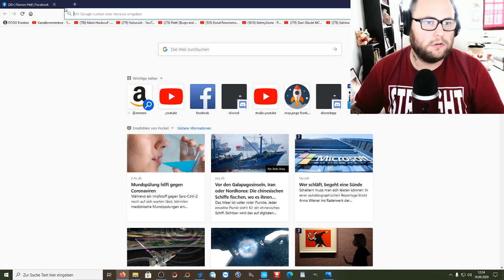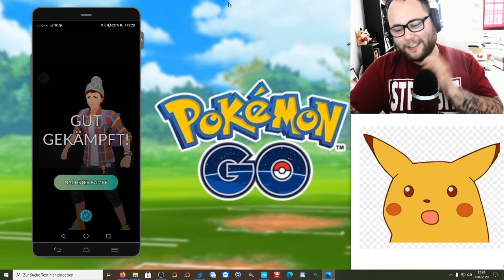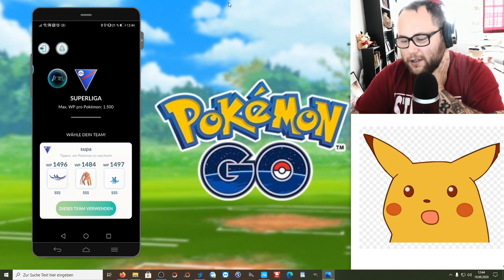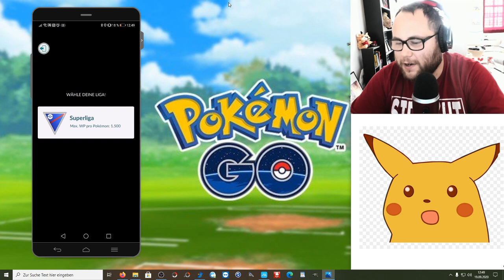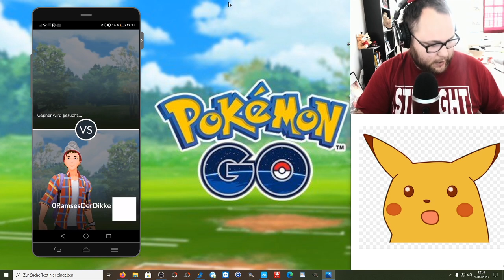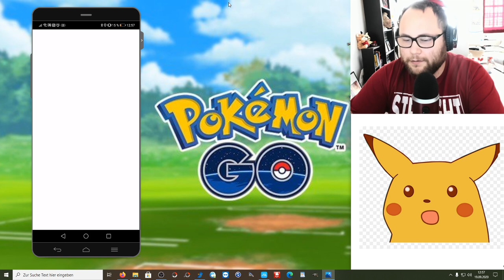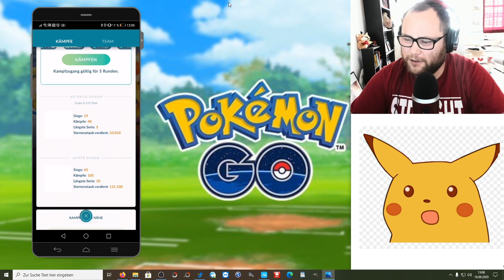Weiter Gehts : GBL Superliga / GO Battle League | Pokémon GO Deutsch # 963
Nach dem Stream zur GBL in der Superliga gehts fleißig weiter Richtung Rang 9 ... oder auch nicht :3 Wenigstens das altbewährte Team :D

Viel Spaß